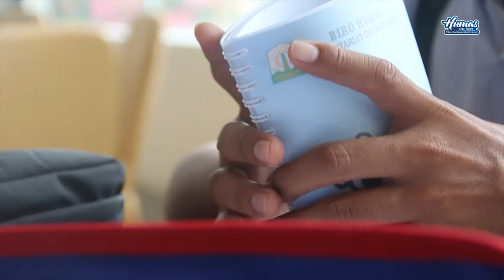Humas Aceh Event : Pertemuan Media Se-Aceh